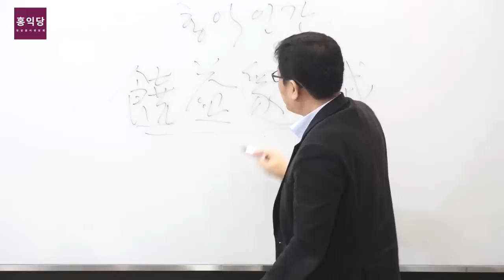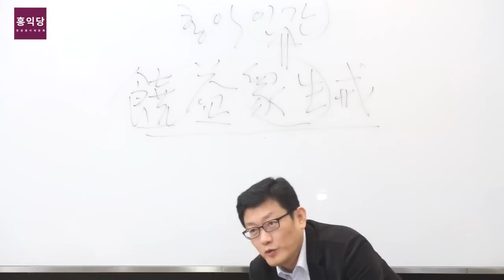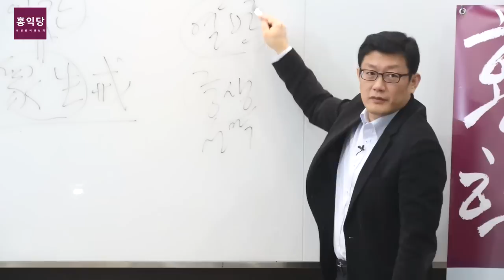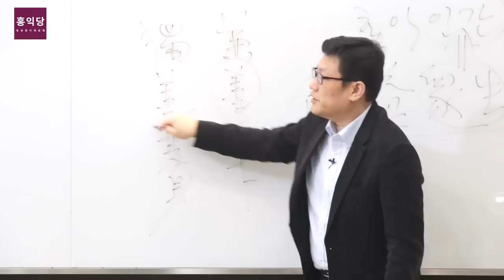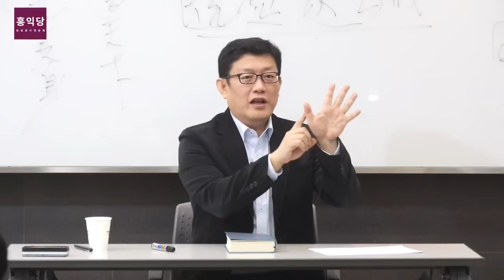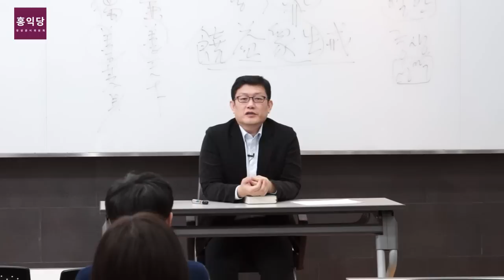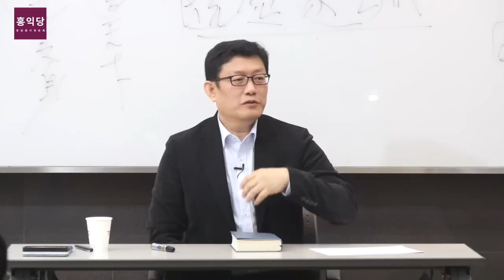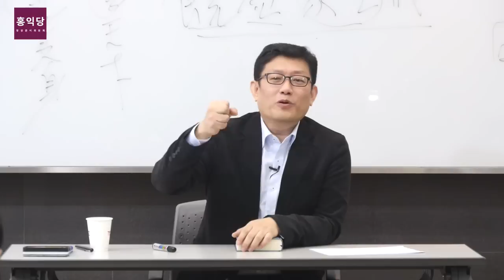[홍익당창준위] 대승보살도를 구현하는 정당, 홍익당(170107)_A447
170107 대학장구서 강의